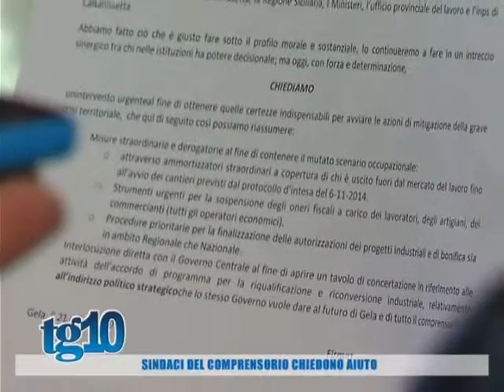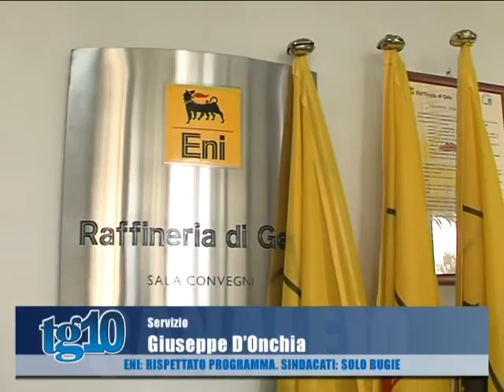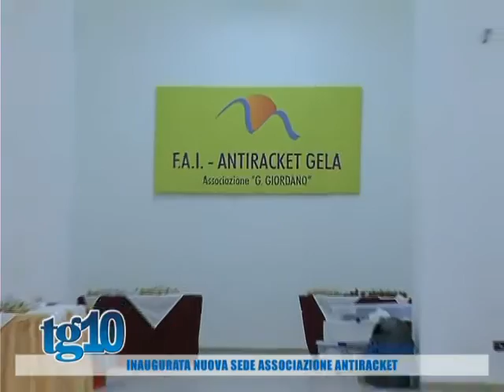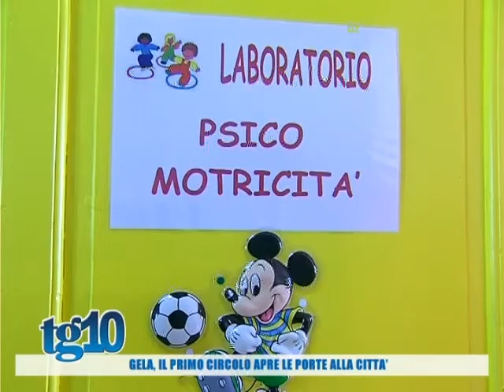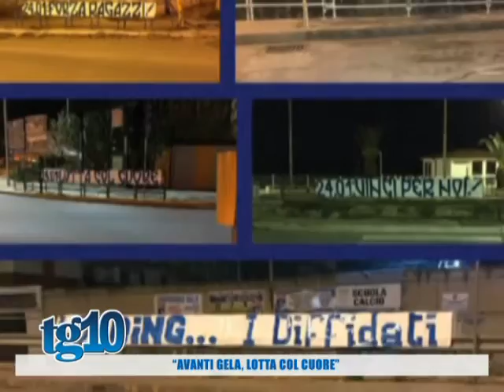Tg10 del 21 01 2016